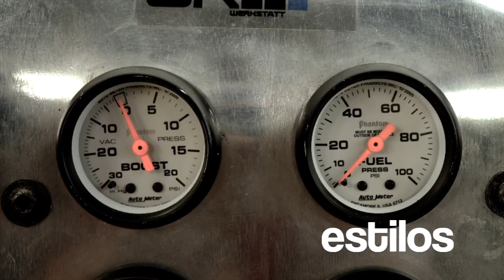Juan Almonte Revista Estilos